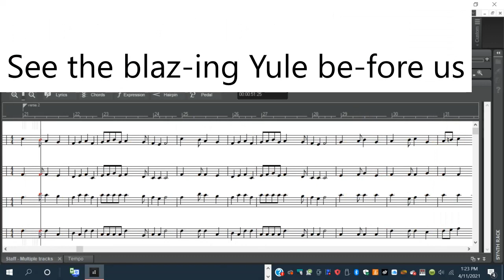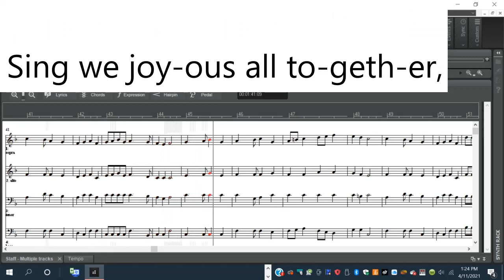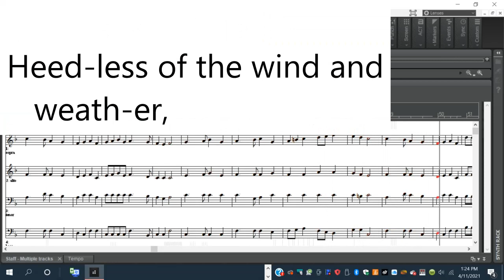Deck The Halls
Christmas sing-a-long
Updated by G. R. Dohrmann